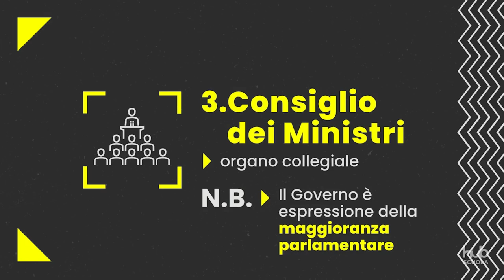Il potere esecutivo (il Governo)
Video tratto da due videotutorial di Hub Scuola